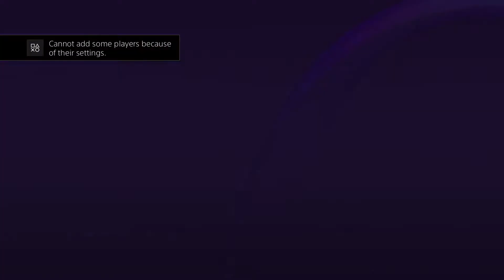ELITE GARBAGE COME AROUNDS!? | NBA2K19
(Open This)

But if you guys liked the video be sure to leave a like a comment and too also share it with your friends because then it will help me grow and be able to bring better content.AND DON'T FORGET TO SUBSCRIBE :)

(1080P 60FPS)

Add me!
PS4-Acornist

People in this video:PSN
Hopeful_hope
BerrystrongV29